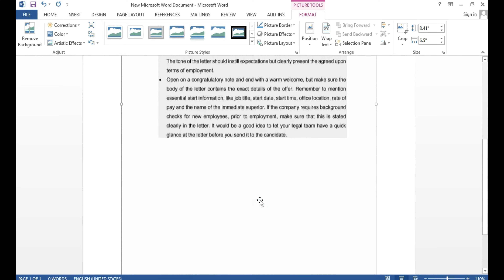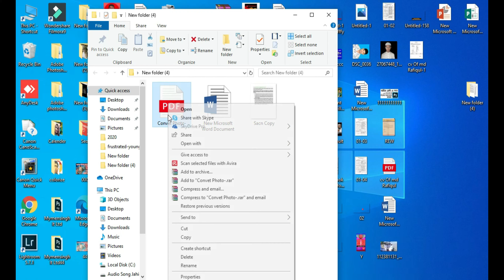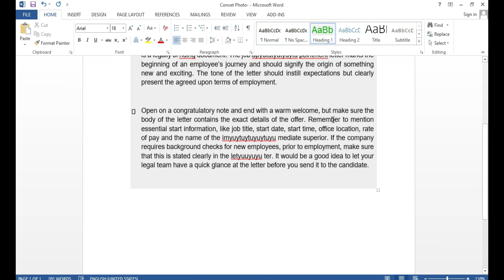How to Convert Image to Word Document | Convert Pdf to Word Document | pdf to ms word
In this tutorial video, learn how you can use Microsoft Word to convert a photo (e.g. jpeg, gif, png ) into an editable Word document.
Thanks